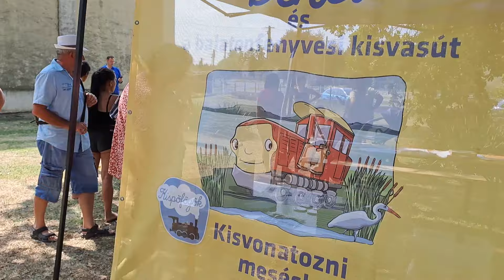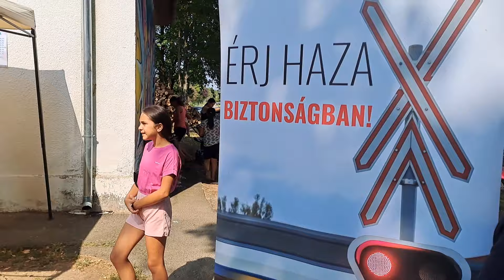Balatonfenyves kisvasúti nap a 490.053-s gőzössel! Somogyszentpál falunap a végállomástól nem messze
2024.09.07-én tartották meg a Balatonfenyvesi kisvasút napját. Gazdag programokban lehettek részesek akik ellátogattak az eseményre.
Idén debütált a 490.053-as gőzös, ami különvonattal vitte az utasokat Somogyszentpál állomásra ahol falunapot tartottak az érdeklődőknek.

0:00 Kisvasúti nap
1:45 Polgármesteri köszöntő
3:02 A különvonat megérkezik a vonatási telepről
5:08 A különvonat betolat az állomásra
9:29 A különvonat elindul
11:12 A különvonat elhalad az Imremajori út mellett
12:42 Imremajor megállóhely
13:45 Imremajor-Pálmajor összekötő út
14:49 Pálmajor megállóhely
15:33 Somogyszentpál végállomás
18:01 Somogyszentpál falunap

Balatonfenyves narrow gauge railway day was celebrated on 09/07/2024. Those who visited the event could participate in rich programs.
Steam locomitive 490.053 made its debut this year, which took passengers by special train to Somogyszentpál station, where a village day was held for those interested.